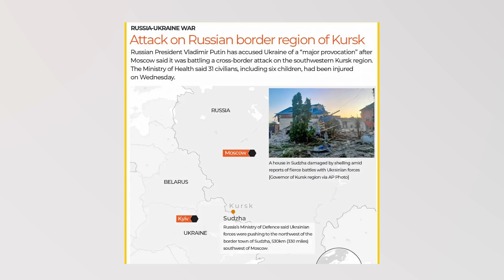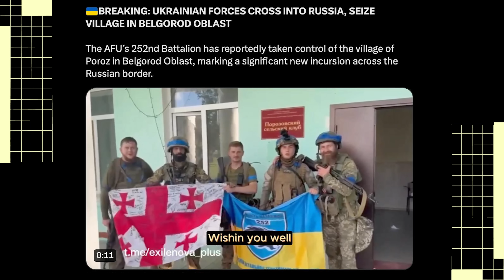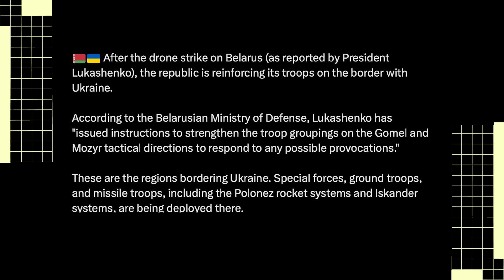ரஷ்யாவிற்கு ஆதரவாக போர்களத்தில் குதித்த பெலாரஸ் | இரண்டாவது போர்முனையை திறந்த உக்ரைன்| TPTrending